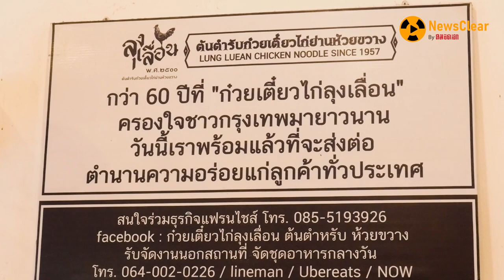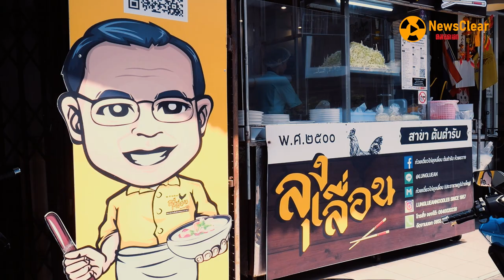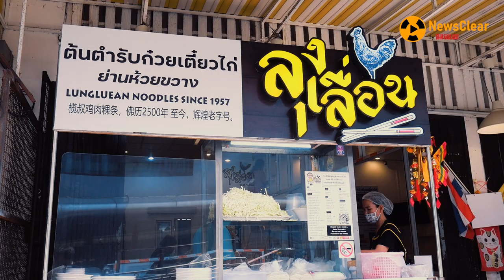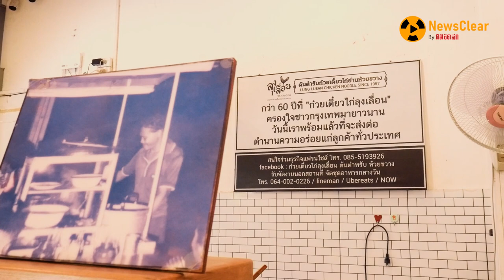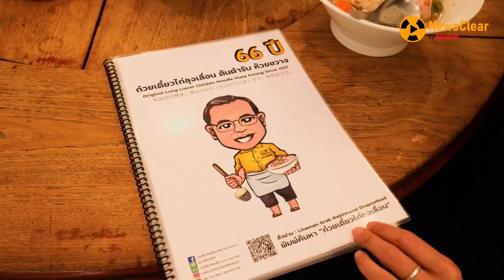66 ปี 'ก๋วยเตี๋ยวไก่ลุงเลื่อน' ตำนานแห่งห้วยขวาง | EP. 6 | NewsClear_สู้แล้วปัง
ก๋วยเตี๋ยวไก่ ร้านเด็ดสืบทอดจากรุ่นสู่รุ่น 66 ปี 'ก๋วยเตี๋ยวไก่ลุงเลื่อน' ต้นตำหรับก๋วยเตี๋ยวไก่ใส่กะหล่ำปลี น้ำซุปหวานละมุน ตำนานแห่งห้วยขวาง